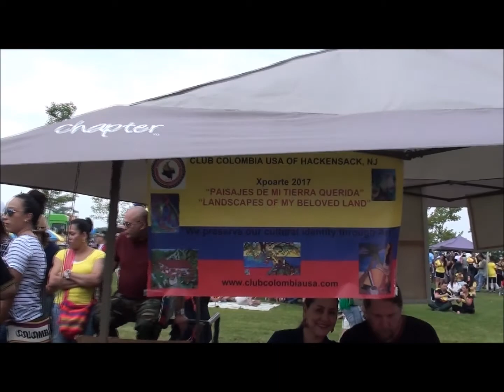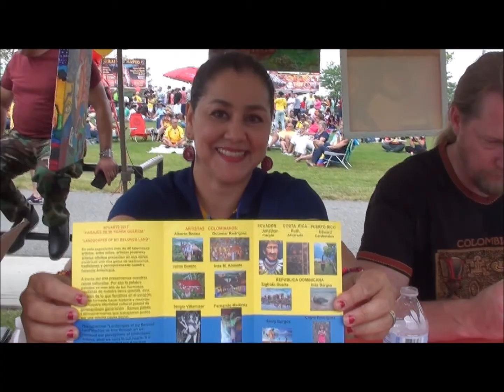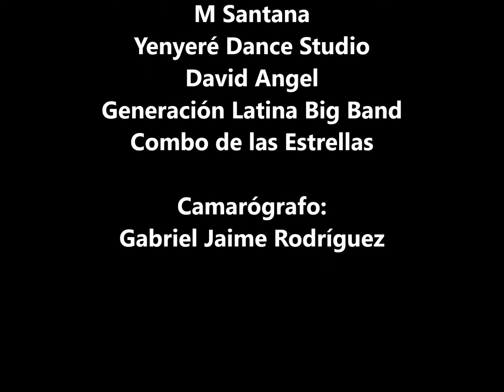Festival colombiano Club Col. USA 2017 - Resumen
El Club Colombia USA desarrolló su versión 48 del Festival Independencia de Colombia en Leonia, NJ, en el parque Overpeck el domingo 23 de julio de 2017.
El video resume apartes de la presentación del Combo de las Estrellas